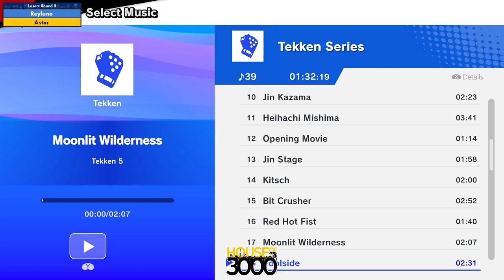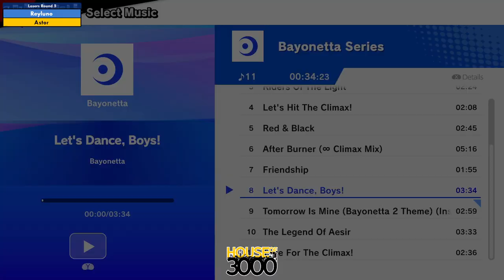BoMBS 171 Losers Round 5 Reyluno vs Astor